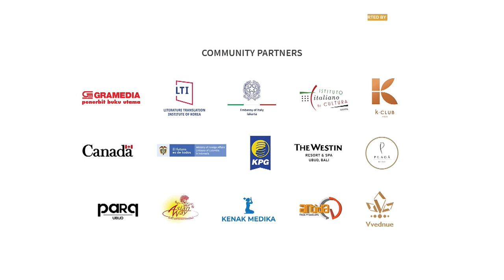UWRF21 MAIN PROGRAM | JOSEPH CONRAD’S EASTERN VOYAGES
In his latest book, Joseph Conrad’s Eastern Voyages, Ian Burnet shares his account of Joseph Conrad’s adventure in Singapore and East Borneo River where his first books are all set. Ian speaks to Virania Munaf about Conrad’s life as a sailor, his stories on the high seas and his legacy to literature.

(This session is presented in English)

Supported by Australian Embassy Jakarta

Dalam buku terbarunya, Joseph Conrad’s Eastern Voyages, Ian Burnet membagikan kisahnya tentang petualangan Joseph Conrad di Singapura dan Sungai Kalimantan Timur di mana buku pertamanya berlatar. Ian berbicara kepada Virania Munaf tentang kehidupan Conrad sebagai pelaut, kisahnya di laut lepas, dan warisannya di bidang sastra.

(Sesi ini dipersembahkan dalam Bahasa Inggris)

Didukung oleh Australian Embassy Jakarta